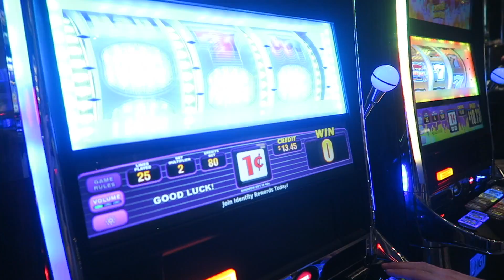When we went to Las Vegas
Ani and Art visit Las Vegas to observe his sister get married in the Little White Chapel!